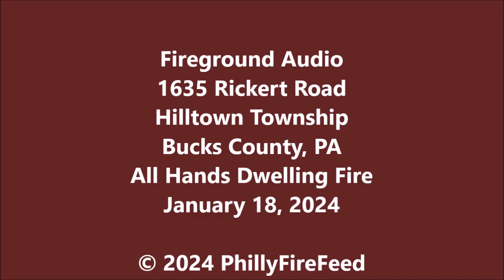1-18-24, 1635 Rickert Rd, Hilltown Twp, Bucks Co, PA, All Hands Dwelling Fire